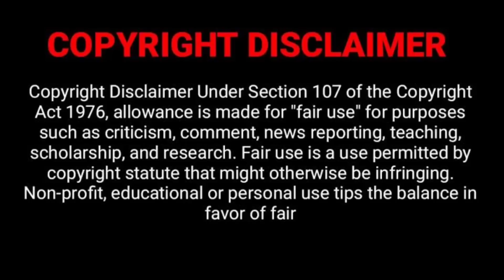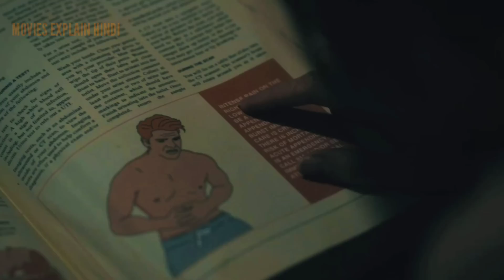HOUSE OF CHAINS 2016 movie explained in hindi l real story based movie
bulbul
laboratory conditions explained hindi
bulbul movie
hollywood movie explained
20 million miles to earth
bulbbul movie
bulbul movie song
horror explanation
bulbul series
chompa house
bulbul last scene
bulbbul movie scenes
suspense thriller movie explanation
phobia movie review
the familiar
bulbul movie last scene
harvest explained
flower in the attic movie explained
mother korean movie explained in hindi
kembang kantil
real based story movie in hindi
real story based movie
real incident based horror story
real story based movies
real based horror story
movie based on real story
best real story based movies hindi
real story based movies hollywood
real story based web series